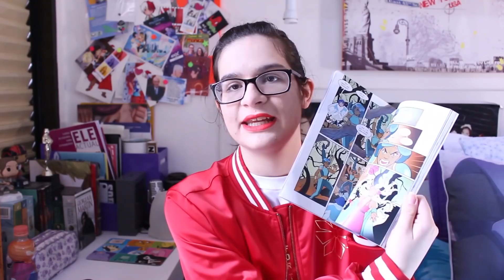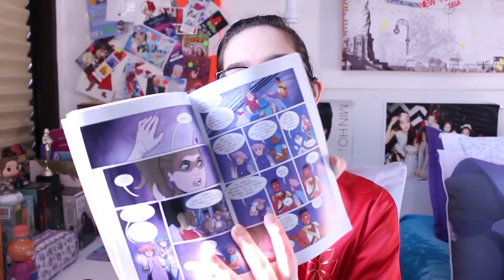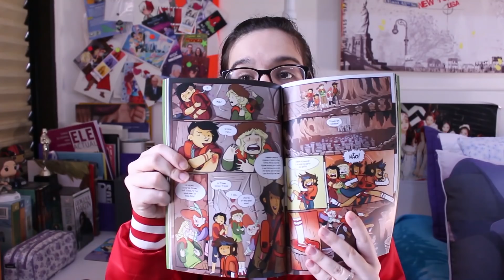O QUE ASSISTIR E LER DEPOIS DE SHE-RA?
Tá aí sofrendo pelo final de She-Ra sem saber o que fazer a seguir? Não se preocupe! No vídeo de hoje eu trouxe alguns desenhos, livros e quadrinhos para preencher o vazio existencial deixar por esse desenho.

Links dos livros e quadrinhos:
Origin of a Hero (inglês)
Island of Magical Creatures (inglês)
Song of The Sea Witch (inglês)
Rebel Princess Guide (inglês)
Legend of The Fire Princess (inglês)
The Fire Never Goes Out - Autobiografia da Noelle (inglês)
Nimona (português)
Lumberjanes 1 (português)
The Witch Boy (inglês)

AGRADECIMENTOS AOS MEMBROS DO CANAL:
Yan R. Mejia
João Sousa
Estação Deboche
Savio Quartz Demayo
Felipe Rosa
Lazuli Oficial
Juliana Soares
B0bul0
Arielle5000
Vitor Marra
Yachiyo Nanami
Star Candy Neko-chan
Edu-Artes
Arquimedes Ribeiro
João Vitor Fin
Gabi
Sá
mundo do João Antonio
Nando Games
Vinicius Weiss
ツMirazy
Lauren Souza
Paula dipaula
Guilherme Da Silva
Henrique Lourenço
Douglas Natividade
Yago Estação de Games
Sah CE
Demon Gamer
Luigi Francesco Pavanello
Marina Peres
VCB
Fabiano Rocha
Diego Marinho
Allan Bunnyer
merlin-san

QUER ME MANDAR PRESENTINHOS?
INGRID SCHMIDT
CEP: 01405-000